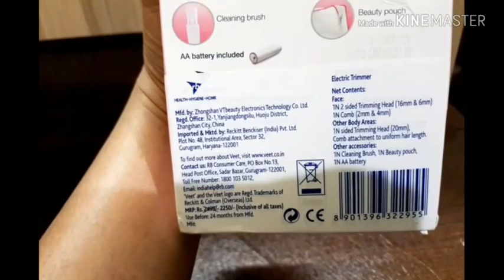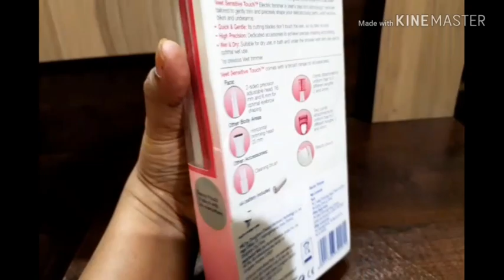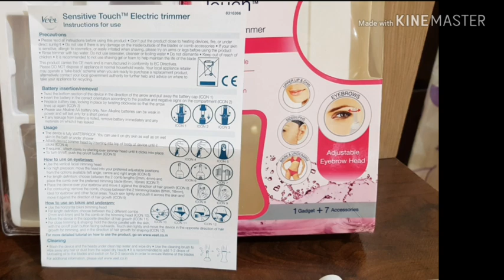Veet Sensitive Touch Electric Trimmer Review Price Demo Unboxing In Hindi Women How To Use [veet]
Amazon Buying Link For Veet Products for Women

Amazon Buying Link For Philips Bikini Trimmer

Watch Veet Sensitive touch electric trimmer review unboxing demo price uses in hindi
Veet sensitive touch electric trimmer comes with adjustable facial trimmer head.  Watch Demo how to use Trimmer for removing hairs from upper lips, forehead, sideburns, eyebrows, arms and legs. Get hair removal tips and learn why is trimming better than epilating, waxing or using hair removal creams.  Watch and choose best budget friendly trimmer for ladies in all age groups
I had ordered Veet Sensitive Touch Electric Trimmer on offer price from Amazon
Watch Amazon order review and unboxing in hindi